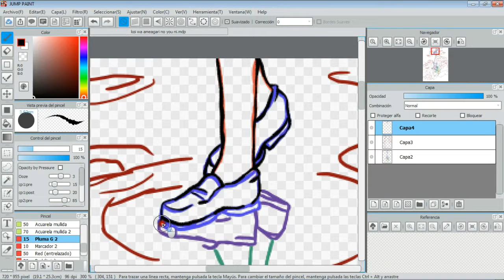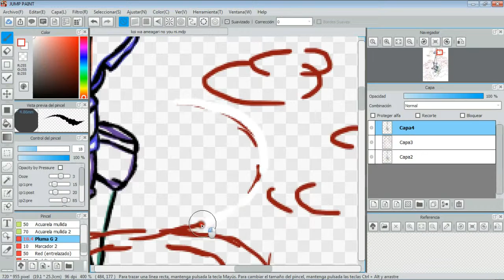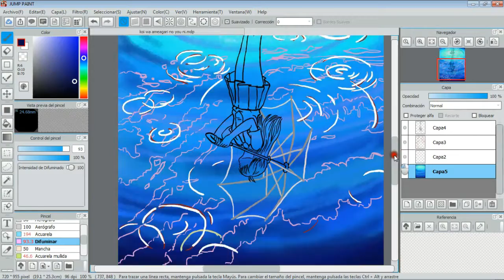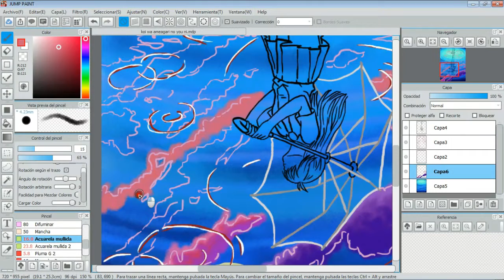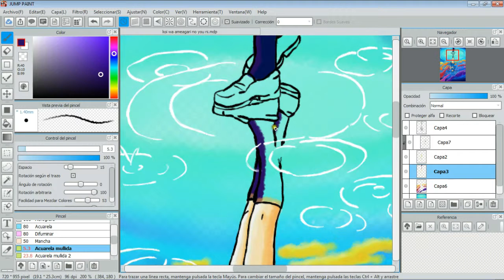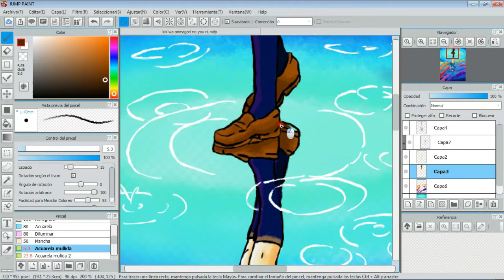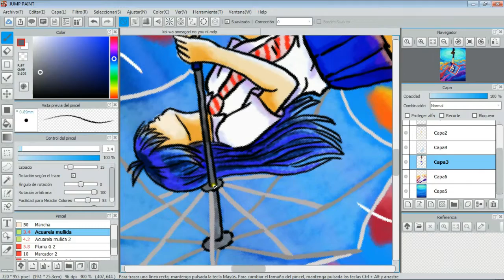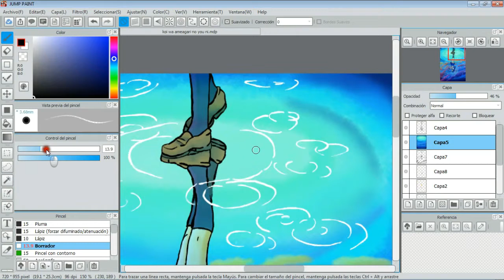(JUMP Paint) Speedpaint _ koi wa ameagari no you ni _ to my style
Hola a todos, hoy les traigo un pequeño fanart de un anime llamado koi wa ameagari no you ni que me emociona da rabia y muchos sentimientos mas jojo espero les guste y no se olviden darle un buen like y suscribirte si no lo estas.